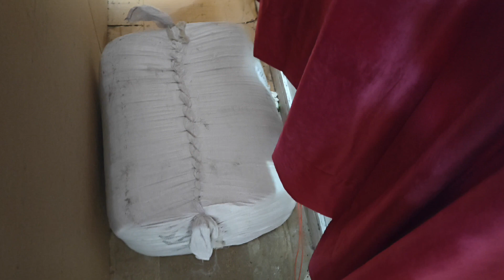Achanak | Office main CHOHA aa gya | Hassan ko kaat liya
we are a team with name of NWAH. NWAH is the name of 4Brothers attached with 1  Tree with Name of Naeem Fabrics.
Naeem Fabrics is a Brand of Unstitch Mens Fabrics in Faisalabad Pakistan LOcated Main satiana Road Jhaal Faisalabad.
We are working With " H " H is the Last Digit  of NWAH. H means Hassan.